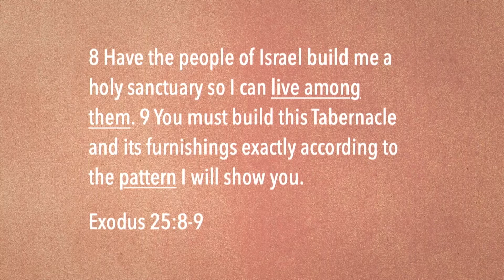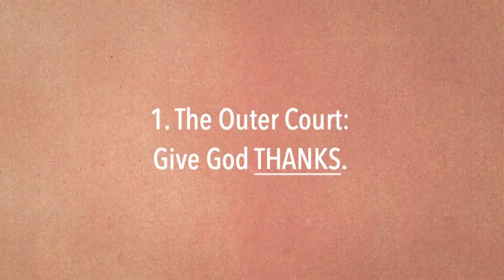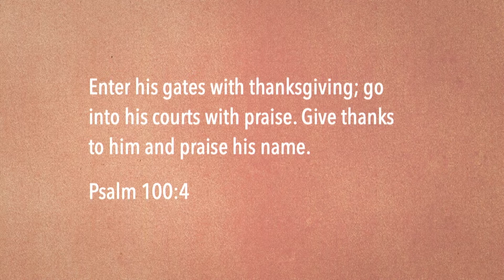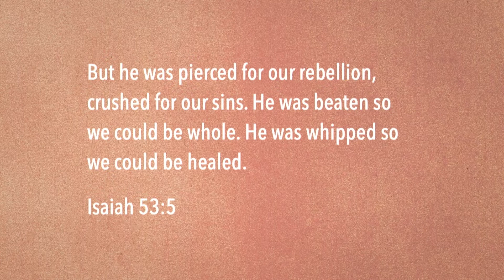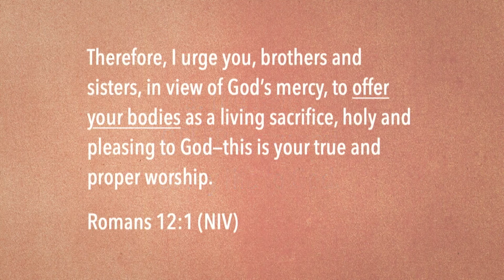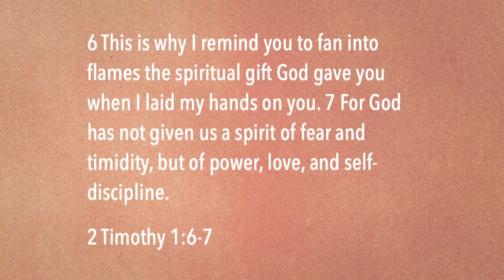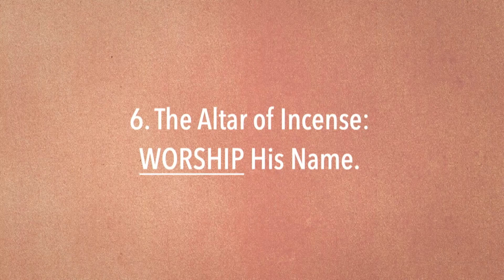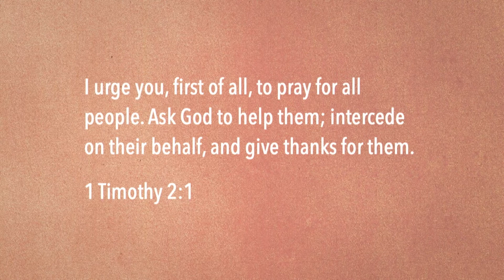Book of Prayers - Prayer of Moses - Speaker: Scott Clevenger - August 7, 2022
Ever get confused about prayer? What is it? How do I pray? What do I say? Prayer can be confusing because there’s simply NO ONE way of praying.  In the Bible, there's not just one model of prayer. There are several. Throughout this series, we’ll take a look at the prayer of the New Testament Church in the book of Acts, the Shepherd's prayer from Psalm 23, and the Prayer of Jabez, just to name a few.